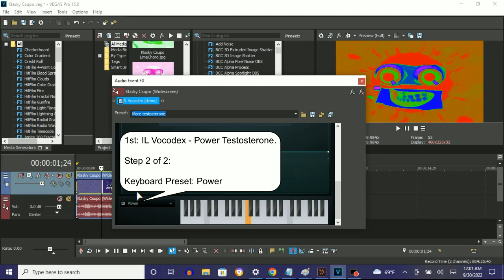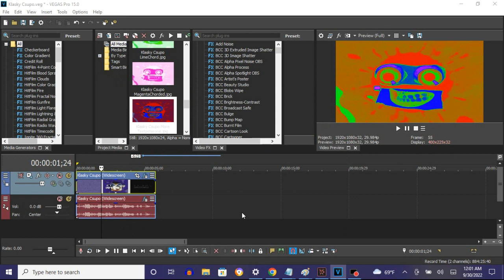How To Make Power Testosterone On Vegas Pro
Note: The first column, 0;  R: 255, G:    0, B:   0, A: 255 (Red), is simply red.

How To Make Power Testosterone:

(VideoFX)

1st: Gradient Map - Power Testosterone

0;  R: 255, G:    0, B:   0, A: 255 (Red)
1;  R:   0, G:  255, B:   0, A: 255 (Green)
2;  R:   0, G:    0, B: 255, A: 255 (Blue)
3;  R: 255, G:    0, B: 255, A: 255 (Magenta)

(AudioFX)

1st: IL Vocodex - Power Testosterone

Step 1 of 2:

IL Vocodex Preset: Testosterone

{NEW EFFECT} Klasky Csupo in Power testosterone